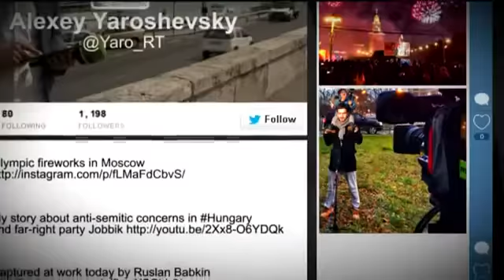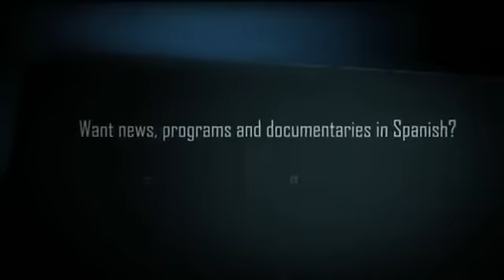Ken O'Keefe talks WW3, Banksters, Traitors, Constitution, Hawaii & world citizenship on RT